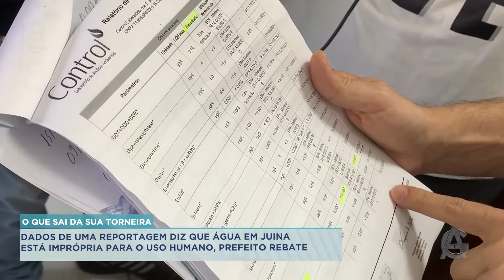DADOS DE UMA REPORTAGEM DIZ QUE A ÁGUA DE JUÍNA ESTÁ IMPRÓPRIA PARA CONSUMO HUMANO; PREFEITO REBATE